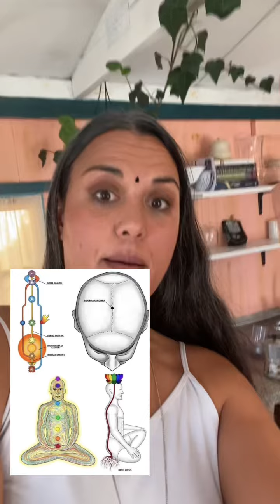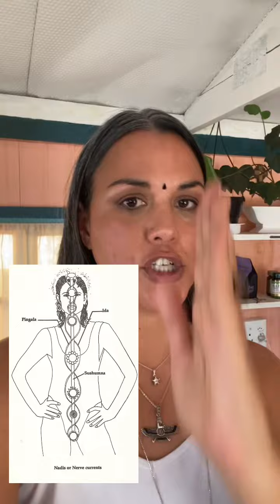3rd Eye Chakra Opens & We are Illuminated by Divine Consciousness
My name is Genevieve Akal; I'm a Great Mother devotee and I’m here to help guide you through the woods of yourself. To lead you back home into the Temple of your Body and the Wisdom of your Heart. The kingdom of heaven is within you and everything you need to live a life of wholeness and connection is in your own hands. We each have a divine code and purpose in this life, but the ego with all its irrational fears and compulsions keeps it out of reach, has us playing on the stage of a life that isn’t of our own choosing. I used to play on this stage too and I am here to assist you in the way of reclaiming your wholeness and authentic truth.

In my view, Recovery is the road to Enlightenment.

Gnosis comes from the Greek word meaning ‘knowing’. It is the mystical path of awakening to one’s True Nature through personal experience, which existed long before institutionalised religion. A heart-led Hero/ine’s Journey to unearth the Divine spark within, retrieving the lightness of our ‘Higher Nature’ from the density of our conditioned or fear-based ‘Lower Nature’. Alchemists call it ‘The Great Work’, and it is the noble, insufferable and beautiful quest into the awakening of Christ Consciousness within the self.

Your wholeness is not in the obligation of going to church once a week and praying to an outside deity to redeem you. It is not in the pages of scriptures, a philosophical discourse or an intellectual process. Although these things aren’t ‘wrong’, they are only guide posts to the ‘actual thing’. The actual ‘Gnosis’ and lived experience. The path is in you and there are practical modalities one can use to awaken into deeper layers of the true self.

If you wish to learn more about the hidden systems and people who colonize and violate the earth and Her people from behind the veil, please visit here;

Sending you love and peace:)

Warmly
Genevieve Akal